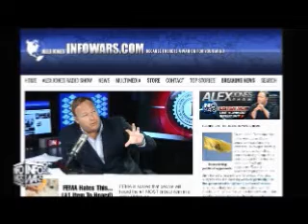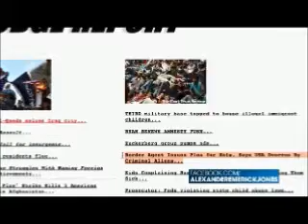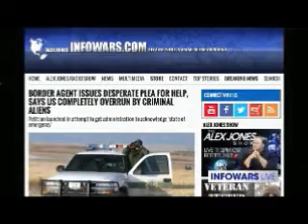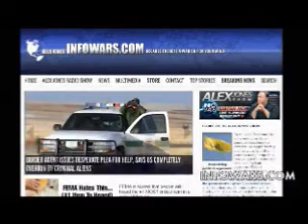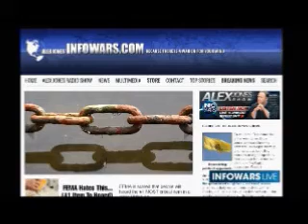The Alex Jones show Tuesday June 10th 2014 part 12 of 16 edited flagged by YouTube scumbags